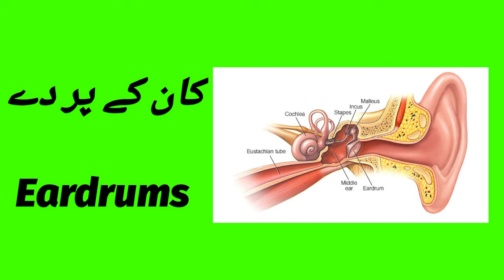Parts Of Body||parts of body name||parts of body for kids||green screen Urdu or English mein